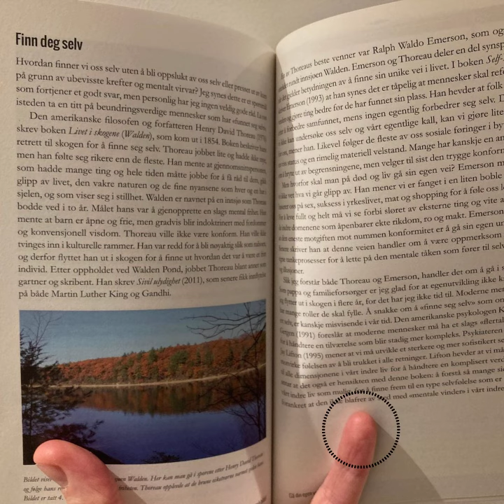Selvbildet - Kapittel 9 del 2 av 2 – Gå din egen vei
Sokrates hevder at det uutforskede livet ikke er verdt å leve for et menneske. Hva mente han med dette? Hør hele boken her